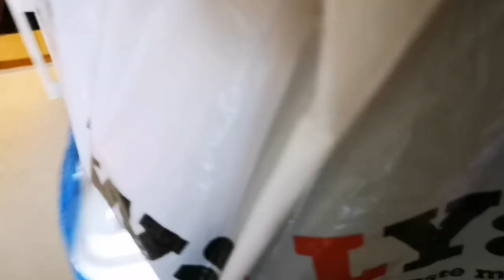แบบนี้สิไปไหนมาไหนกลับมาไม่หงุดหงิดใจ